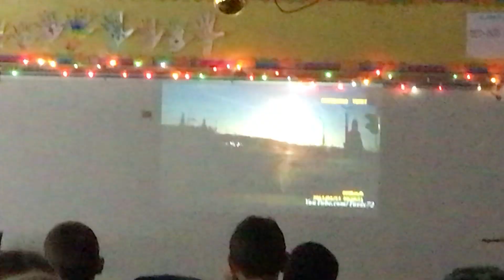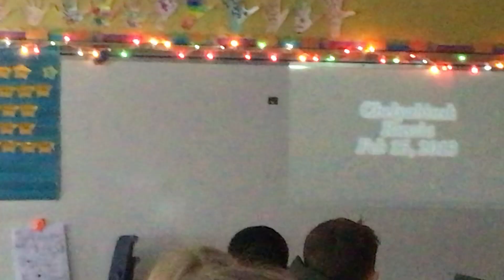GRAND EPIC METEORITE EXPLOSION